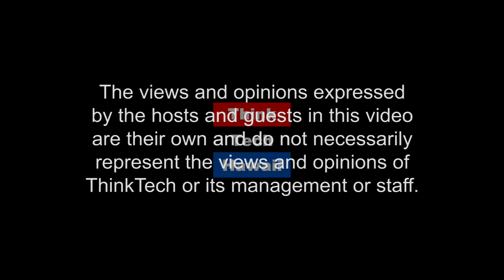Straight Out of Mathematics! (Where The Drone Leads)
Drones on the inside... all math.

The Math of Drones... where did it come from, where is it headed?  In what directions do we need to push? How do we get high school students interested?  How about the math of Reliability and Safety? Or Complex Adaptive Systems?  The host for this episode is Ted Ralston.  The guest for this episode is Sasi Prabhakaran.